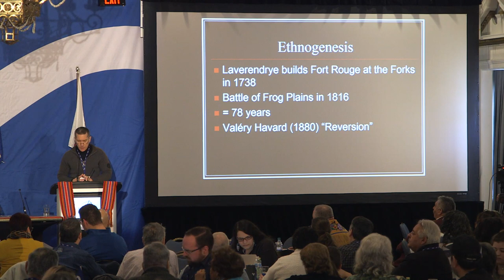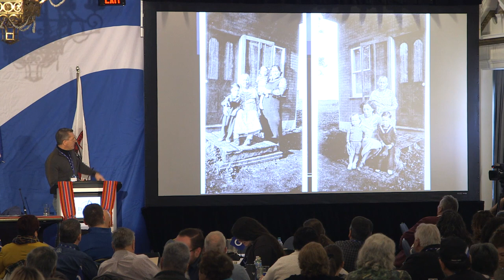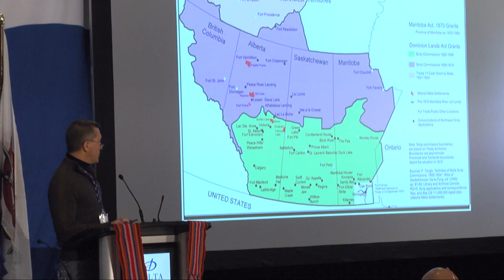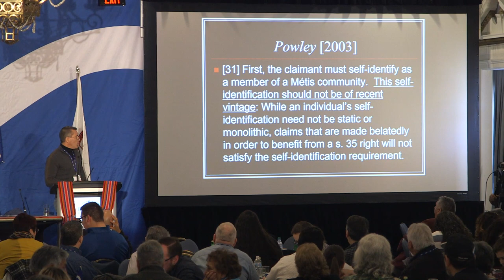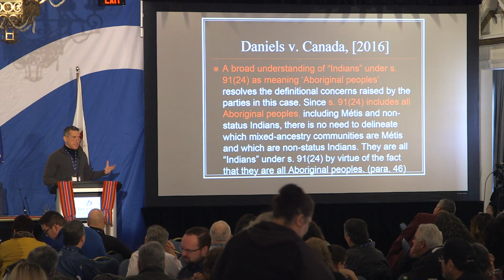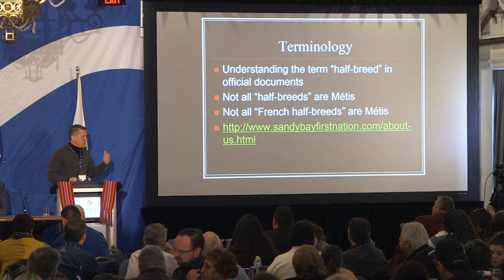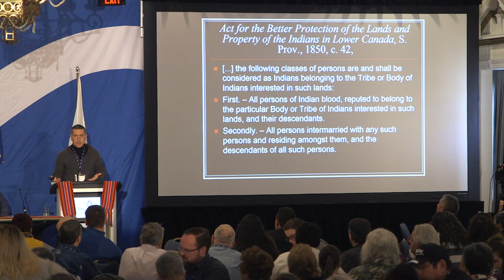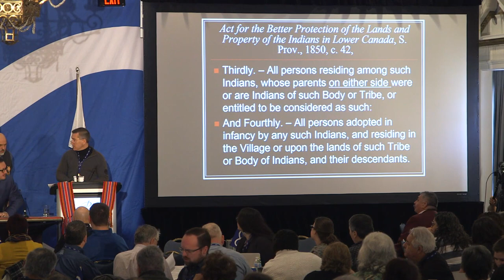The MNO and “New” Historic Métis Communities - Darren O’Toole, University of Ottawa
Darren O’Toole, Associate Professor, University of Ottawa
Métis Nation Citizens Forum on Identity, Citizenship & Homeland
March 9-10, 2020
Saskatoon, SK